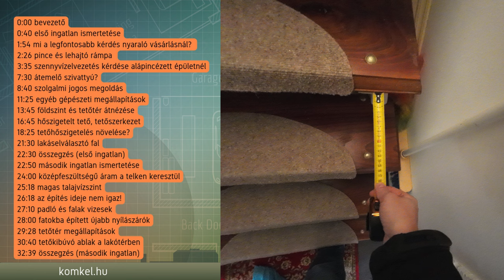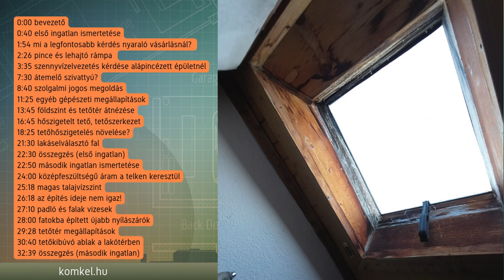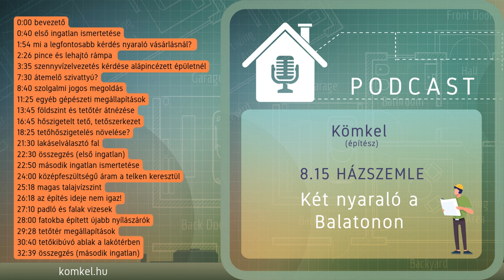8.15 HÁZSZEMLE: Két nyaraló a Balatonon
Az ikerfél, vagy az önálló családi ház a jobb?

0:00 bevezető
0:40 első ingatlan ismertetése
1:54 mi a legfontosabb kérdés nyaraló vásárlásnál?
2:26 pince és lehajtó rámpa
3:35 szennyvízelvezetés kérdése alápincézett épületnél
7:30 átemelő szivattyú?
8:40 szolgalmi jogos megoldás
11:25 egyéb gépészeti megállapítások
13:45 földszint és tetőtér átnézése
16:45 hőszigetelt tető, tetőszerkezet
18:25 tetőhőszigetelés növelése?
21:30 lakáselválasztó fal
22:30 összegzés (első ingatlan)
22:50 második ingatlan ismertetése
24:00 középfeszültségű áram a telken keresztül
25:18 magas talajvízszint
26:18 az építés ideje nem igaz!
27:10 padló és falak vizesek
28:00 fatokba épített újabb nyílászárók
29:28 tetőtér megállapítások
30:40 tetőkibúvó ablak a lakótérben
32:39 összegzés (második ingatlan)